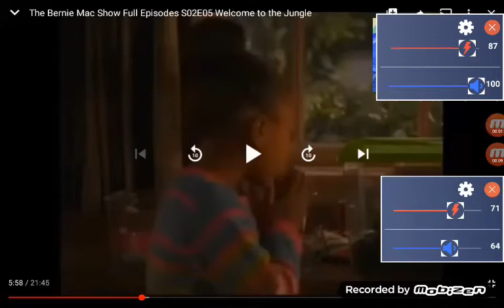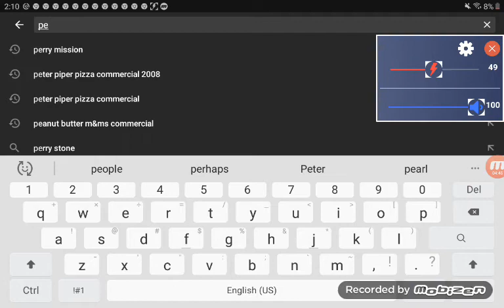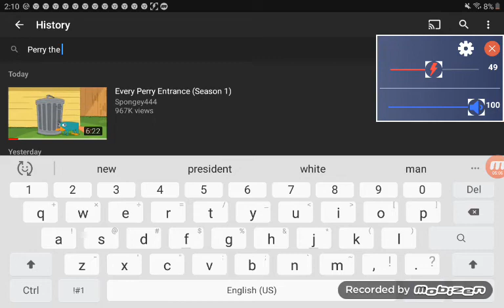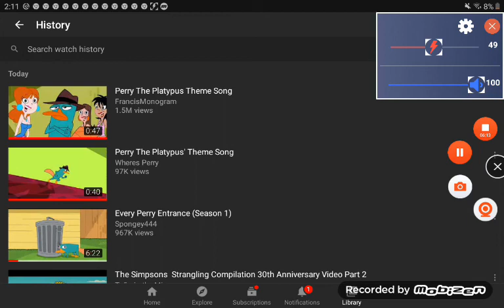phineas and ferb ep 6 part 1/3